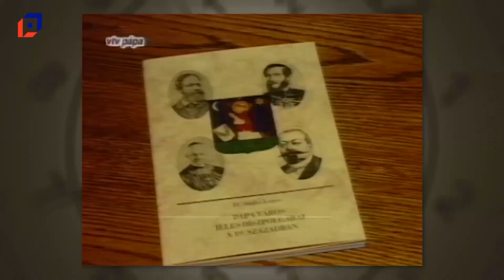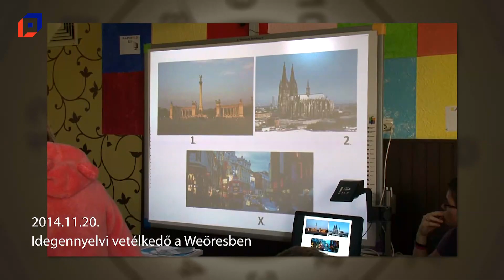Múltidéző 2023.11.20.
Események ezen a napon a következő évekből: 2002, 2009, 2012, 2014